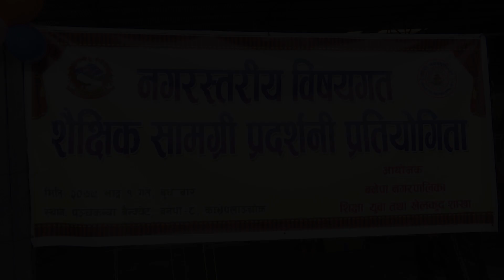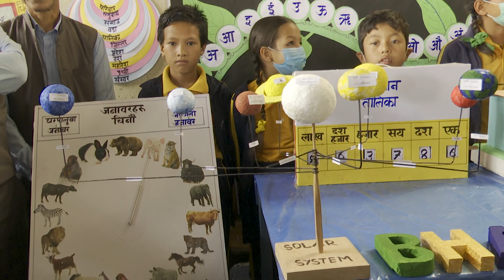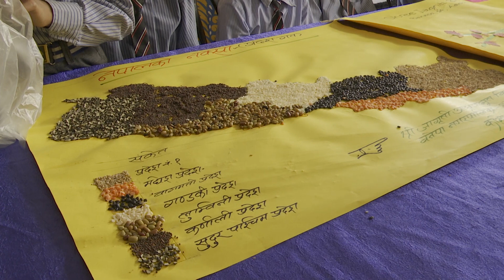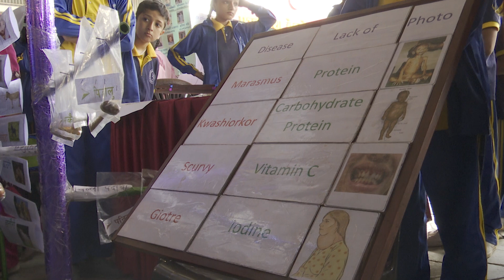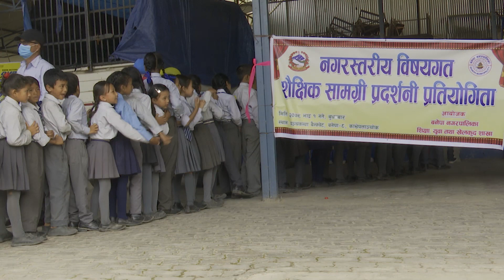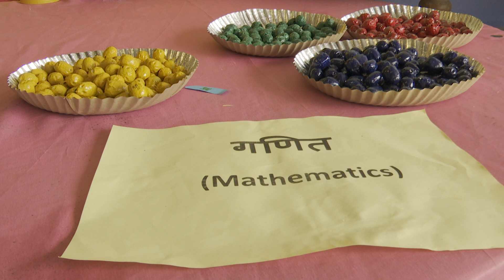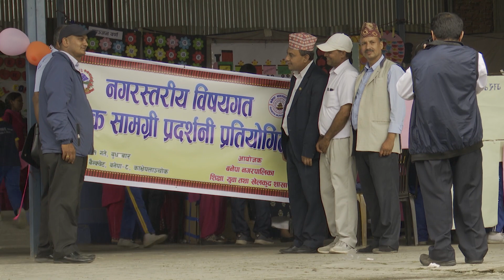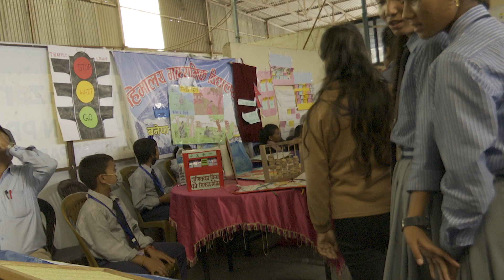Educational Material Exhibition / शैक्षिक सामग्री प्रदर्शनी बनेपा